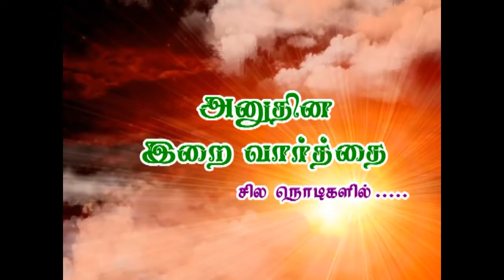Pr.Solomon - message 12.09.2021